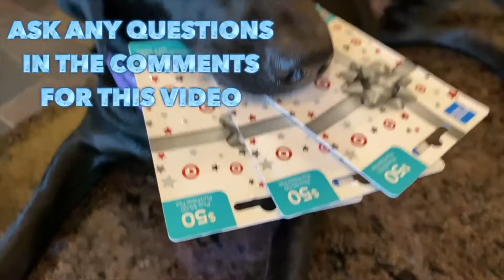DOG'S APPLE iPHONE GIVEAWAY | E70 VIOLET IS MY DOG! | (family channel, black labrador retriever)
NEW WEEKLY CONTEST NOW (3/27)!!  READ BELOW!!
The Black Labrador Retriever Violet, of Violet's Adventures, is having an Apple iPhone 11 and Visa Gift Card Giveaway!  Use the link below to the Gleam App.  to Enter.
Each Activity that you do earns you entries.  Different Activities earn you different amounts of Entries.  Every few days, we will be adding NEW Activities for you to complete.  So keep checking in every few days to Violets Youtube channel in the Community tab see the new activities.  Use the Gleam App to complete the new Activity.  Also, we will be having weekly prizes that will be announced in the Community board of Violets Youtube Channel.  It would help you to learn about these if you were a Subscriber and Turned your Notifications on.

The contest for this week is: Whoever takes the best picture of Violet (or Cooper or Lily) from her Petcube 2 will be able to choose whatever they want from Violet's online store! Just add your picture on Violet's Facebook in a comment to the picture of her with the Petcube!
Best time to see Violet on the PetCube is from about 10:30am-12pm (PST) and from 6pm-9pm but it will be tough to get a great picture at night!  Winner will be selected and announced in next Friday's Video.
If you don't see hervat first, call her with the microphone feature...and can have her sit, stay, spin, all sorts of fun positions to take a picture!!
BE SURE TO THROW TREATS is a hint for how to get a great picture, and also the password for a new contest entry. Answer the new question in your Gleam App. (Hopefully this works better than last week!). GOOD LUCK!

Grand Prize Winner of the contest will win the new iPhone 11.  2nd, 3rd, and 4th places will win $50 Visa Gift Cards. Contest Ends on 4/20/2020.

Tune in to the Community page for new entries that we are adding and also for the weekly winners for Violet Merchandise.

OFFICIAL RULES: For this giveaway, all rules and entries are managed by Gleam.

For a full list of giveaway rules and requirements, please click the “Terms & Conditions” in the widget link above, before placing your entry.

All entrants must be 18 years of age (or older) to participate, or have a parent enter for you, and we will be verifying this. The contest ends on Sunday night, April 20th at 11:59pm PST, and the winners will be announced the Tuesday (4/22) after the contest ends (April 20th), via YouTube, Gleam, and Facebook, so be sure to check back!

All winners agree to submit a 10-30 second video to describe how it feels to win their prize.  Winners acknowledge that Violets Adventures will use these to post on our channel and will edit and alter these videos as we see fit.

MAXIMIZE YOUR ENTRIES BY COMPLETING ALL OF THE ACTIONS!!

THANK YOU ALL FOR YOUR SUPPORT AND TELLING YOUR FRIENDS ABOUT VIOLET IS MY DOG!!

LIFE IS SHORT, LICK IT UP!!

For this giveaway, all rules and entries are managed by Gleam.

 family channel
funny videos
violet's adventures